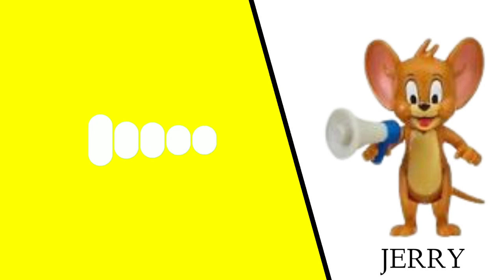New Massage Ringtone 2022 || sms tone || notifications ringtone || viral ringtone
_DO_SBSCRIBE_AND_SHARE_

Hi guys,
SUPPORT US:-🙏🙏🙏🙏